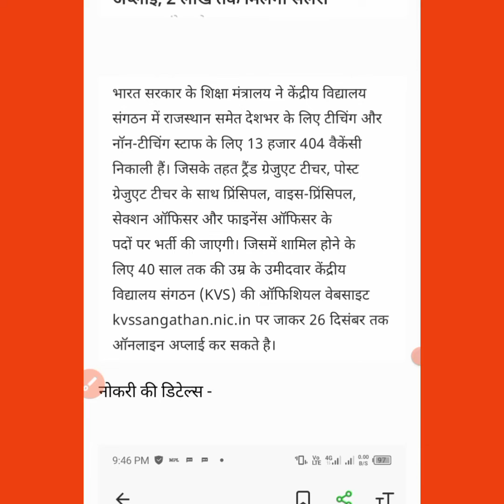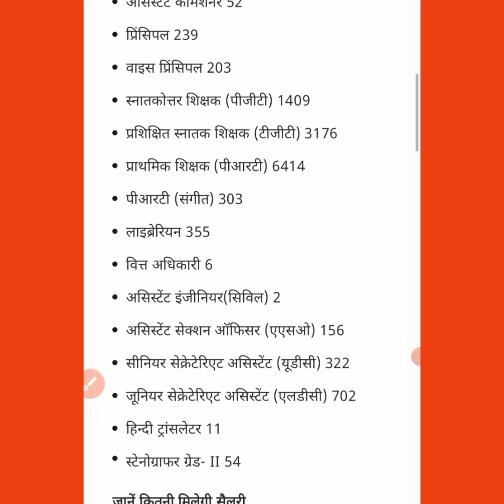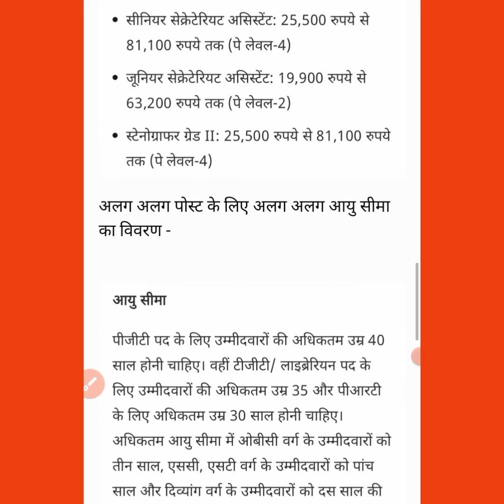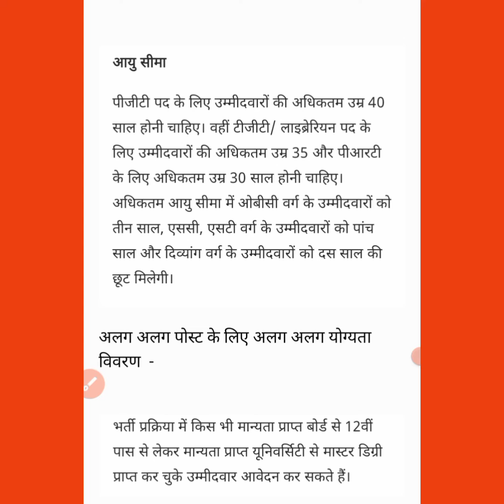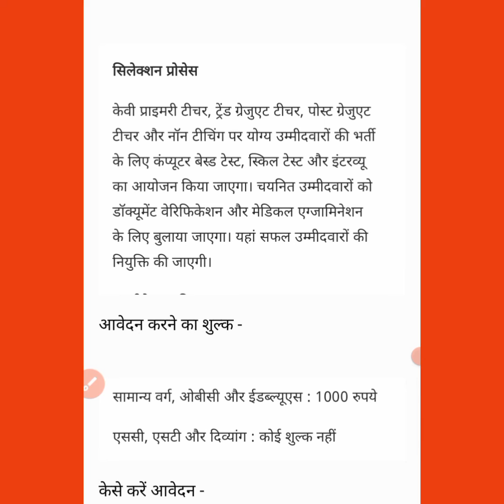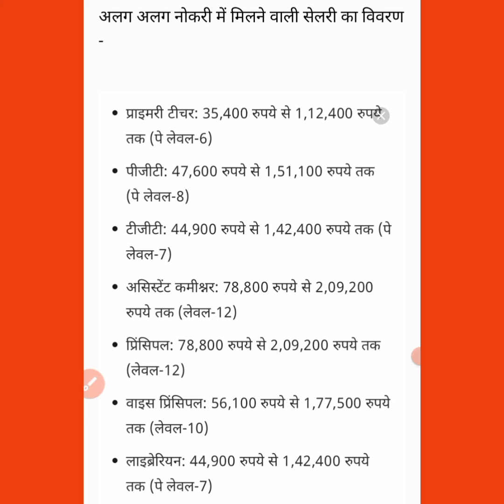Kendriya Vidyalaya School Recruitment 2022 |केंद्रीय विद्यालय में टीचर की भर्ती 2022 / govt job news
शुरूआती जानकारी -

Kendriya Vidyalaya School Recruitment 2022 |
केंद्रीय विद्यालय में टीचर की भर्ती 2022

कन्फर्म जानकारी के आफिशियल नोटिफिकेशन देखें या अपने शहर की आनलाइन दुकान पर जाकर जानकारी लेकर फार्म भरें